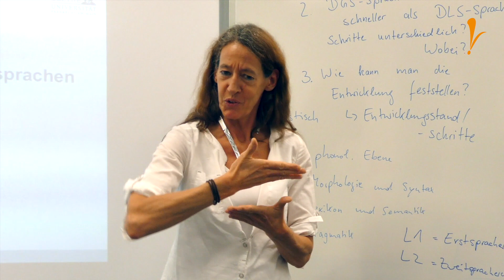Eltern-Kind-Treff - Info für 26. Oktober 2018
Eltern-Kind-Treff - Information für 26. Oktober 2018 in Heidelberg